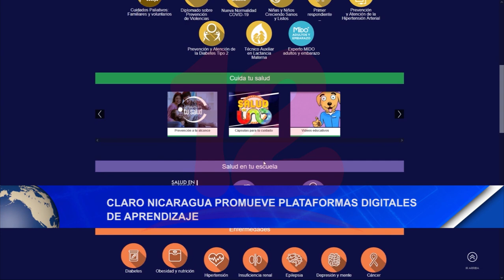Noticias12Nicaragua Claro Nicaragua promueve plataformas digitales de aprendizaje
Claro Nicaragua promueve plataformas digitales de aprendizaje